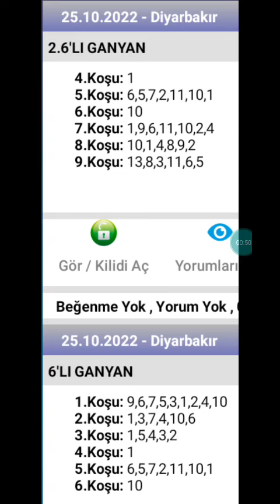25 Ekim 2022 TJK Diyarbakır 🐎 at yarışı tahminleri altılı ganyan tahminleri